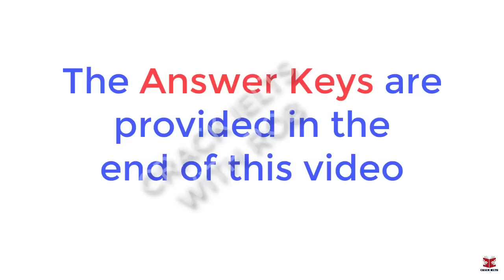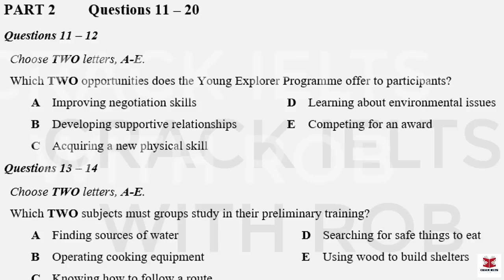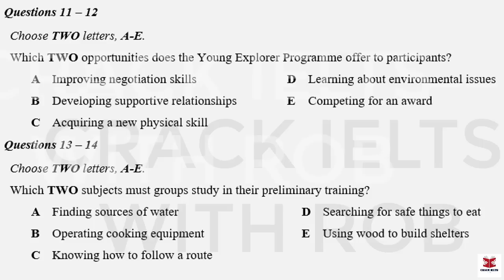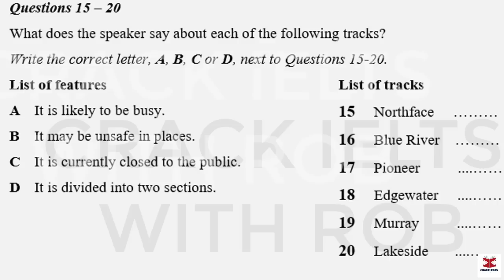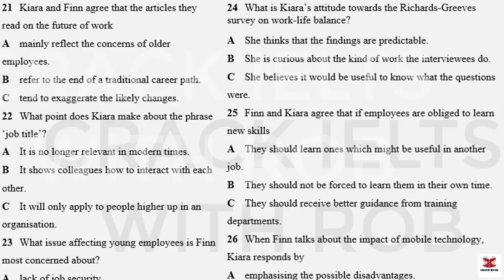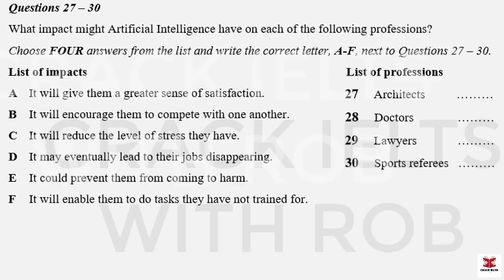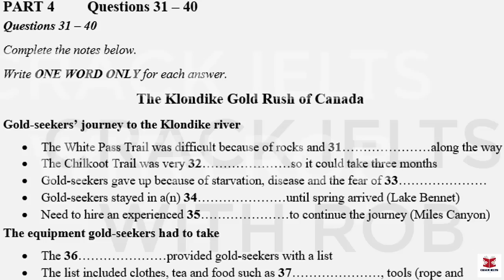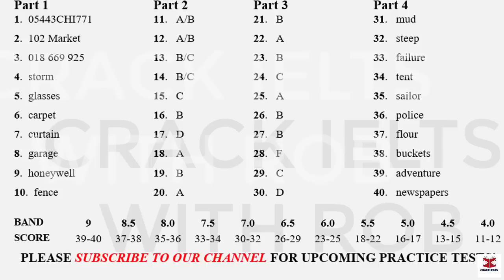IELTS Listening Actual Test 2023 with Answers | 05.04.2023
👉This Listening Test contains four Parts:
Part 1: A conversation between a woman and a man about the insurance claim form
Part 2: A talk given by a speaker providing information about the Young explorer programs
Part 3: A conversation between a university officer and two students about the details of their group project on AI
Part 4: A lecture given by a lecturer, providing information about Gold Rush of Canada